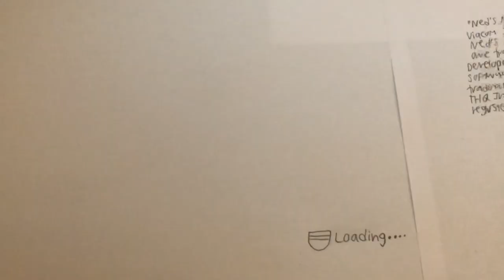Nick Games / Paramount Pictures / Nickelodeon Movies / THQ / High Voltage Software (2007)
Taken from ‘’Ned’s Newt: The Movie’’ for the Wii.